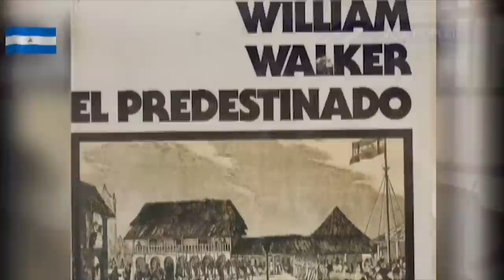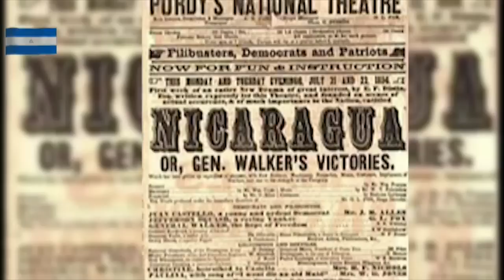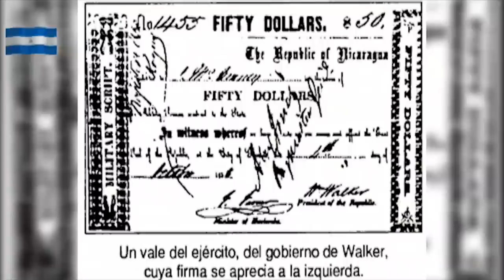¿Quién fue William Walker?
William Walker. Quizás es uno de los nombres que más suena en Nicaragua durante el mes de septiembre. Queramos o no este estadounidense fue un personaje clave que en la historia de Nicaragua.